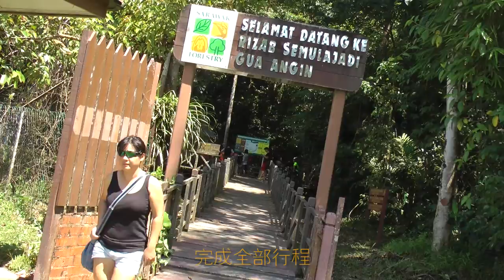砂拉越之旅 ( Serikin,Fairy Cave,Wind Cave ) =12 7 2015 = 06